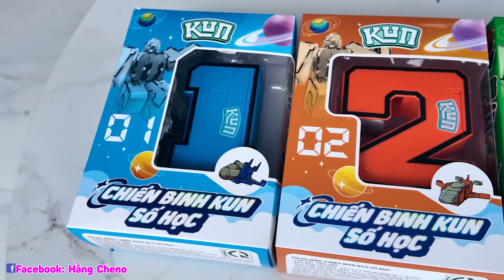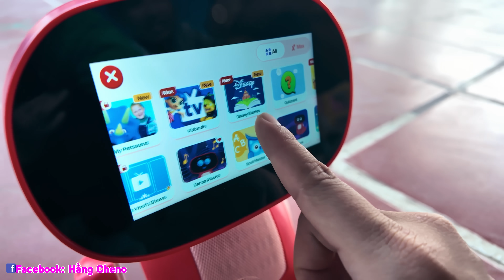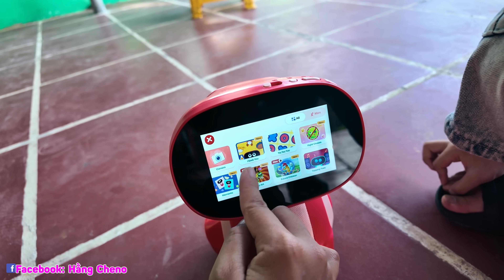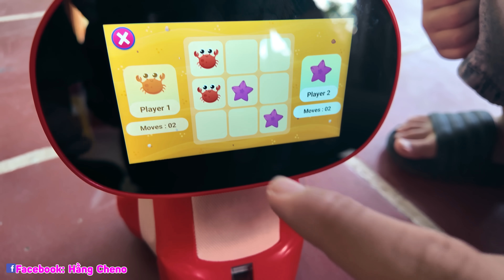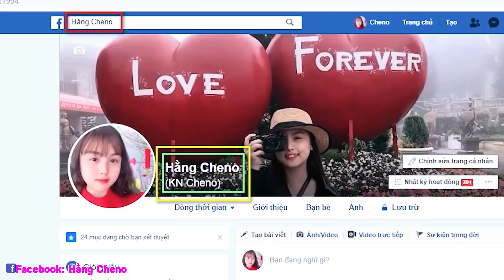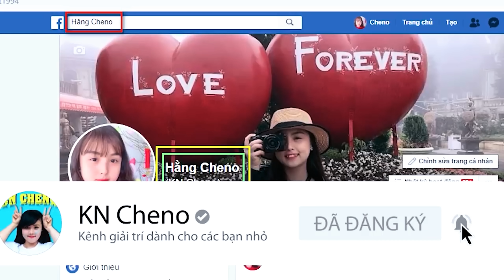Thử Thách Cắm Trại Em Bé Vs Cắm Trại Siêu Sang Cùng Em Ziu ❤ KN CHENO Chị Hằng